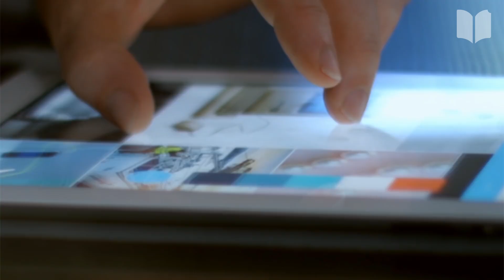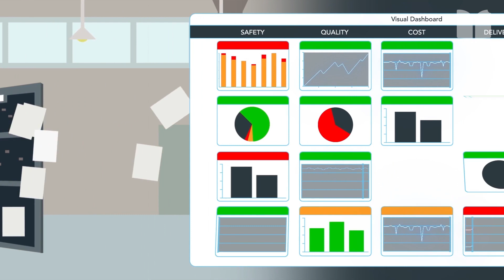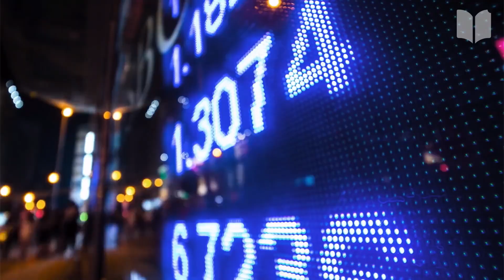MOSA | 4 cuộc Cách Mạng Công Nghiệp đã diễn ra như thế nào? | The Industrial Revolutions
4 cuộc Cách Mạng Công Nghiệp đã diễn ra như thế nào? | The Industrial Revolutions
Vào năm 2013, Đức là quốc gia đầu tiên đã dùng khái niệm “Công nghiệp 4.0” để đặt tên trong một báo cáo của mình, 3 năm sau, cái tên này trở thành chủ đề này được GS. Klaus Schwab đưa ra làm đề tài thảo luận chính cho hơn 2500 nhà lãnh đạo trên toàn thế giới tại diễn đàn kinh tế Davos. Nhân loại đang tiến tới cuộc cách mạng công nghiệp lần thứ 4. Vậy, các cuộc cách mạng lần 1, 2 và 3 đã diễn ra như thế nào. Chúng ta sẽ cùng nhau tìm hiểu ngay sau đây nhé!
In 2013, Germany was the first country to use the concept of "Industries 4.0" to name one of its reports, 3 years later, Prof. Klaus Schwab turned this name into the main discussion topic for more than 2500 leaders worldwide at the Davos economic forum. Humanity is moving towards the 4th industrial revolution. So, how did the first, second and third revolutions take place. Let’s take a look right now!